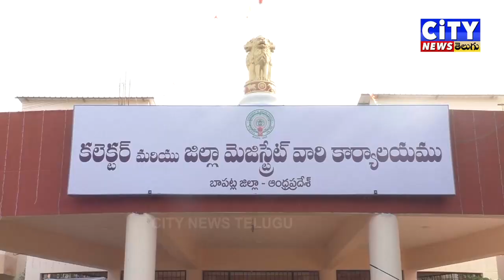24 04 2023 CITY NEWS TELUGU PART 1